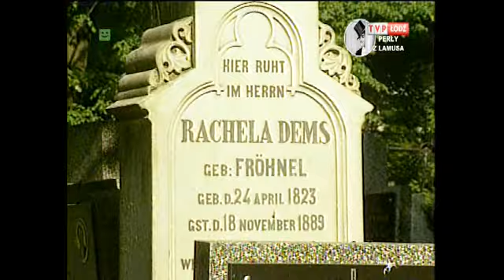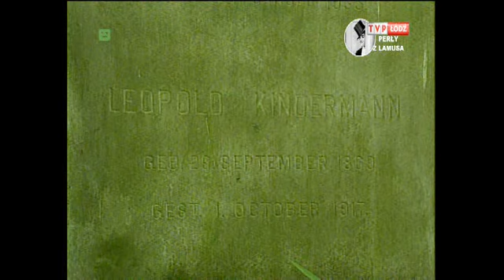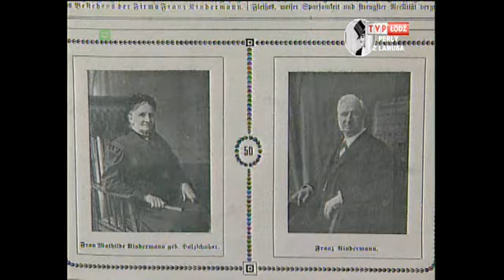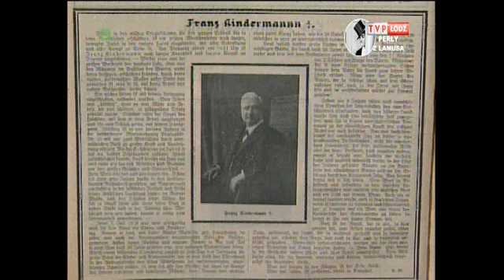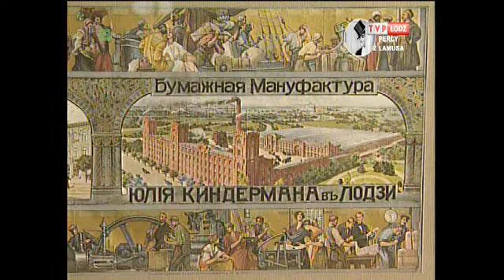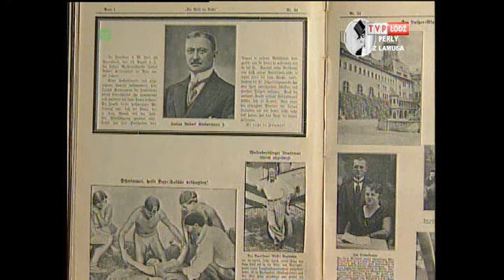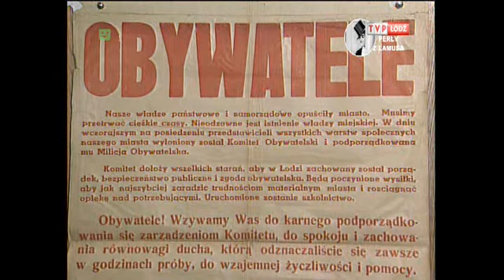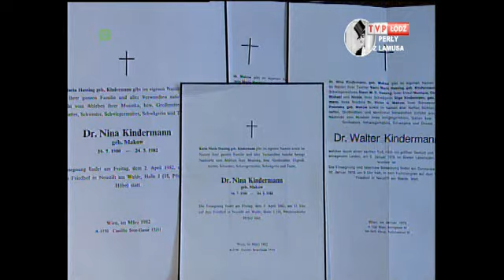RODY FABRYKANCKIE Kindermannowie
Program Leszka Skrzydło z 1996 roku.